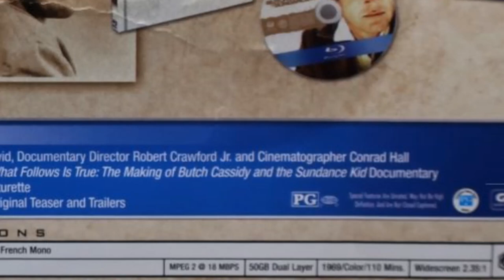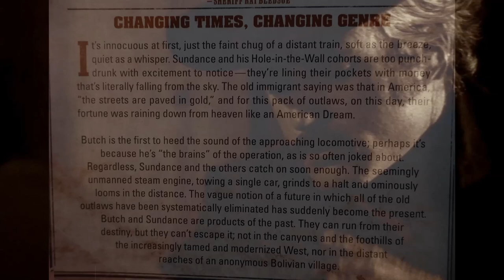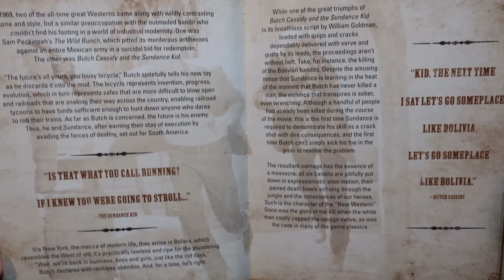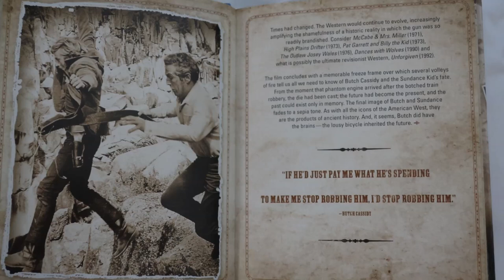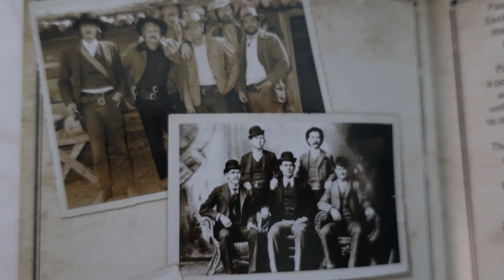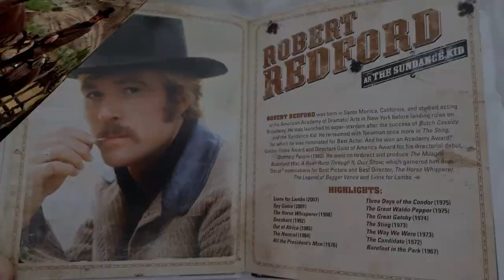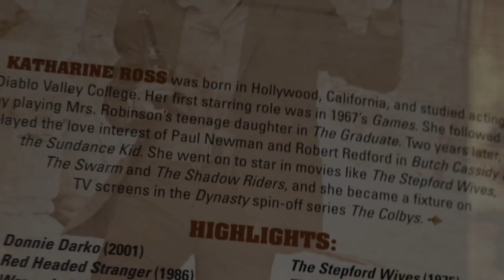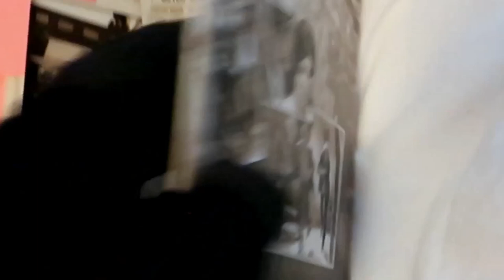Butch Cassidy and the Sundance Kid Video Booklet from the Blu ray Special Edition Package The Truth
Possible Spoilers ahead for anyone who has not seen this film, although I did my best to "not reveal too much". This video is mostly for people who have seen(and love) the film, would like to know more AND to inform those who did not know this cool package/booklet exists (me a week ago).

The Anniversary Limited Edition Blu-ray package contains a booklet packed with a lot of cool images and fun facts for fans of this film. I was so impressed by the booklet that I felt compelled to edit together a "video booklet" using the pages of the booklet and clips from the film.

I produced this because it needed to exist and because I love this film, this video is my "love letter" to the film, to the great director George Roy Hill,  the actors, the screen writers and to the producers.

I looked to see this already existed and found videos which came close, but no.

As part of my whole package, I include many fun, cool and related video links (to other people's videos) at the bottom.. I might add all of them to my video, but it would go over my 15 minute time limit. So scroll down to see. Be sure to right click open the link in new screen.

OF COURSE I DO NOT OWN any rights to any of this, but I hope if the owners see it that they will like it and not tell me to take it down. But if they do... I will and then it will be only in my files for me  to watch... again.

But I am betting (my time and efforts) the owners will like it and are happy to see it... and happy to share their booklet with anyone who can not hold it in their hands to look and read... and most likely make money because of viewers seeing it and then watching the movie... again... or for the first time.

I am not usually this happy with my edits, but I really like this, even after spending 20-30 (off and on) hours editing all the pieces, and that is saying something. Usually when I done editing I am "sick of it"/seen it too many times.

But this is really good... if I must say so myself. I am never sure how something will turn out... and about 5/8ths if the time I either stop working on something before it is complete (sick of it and it is not good) or I complete it and it is not good enough to share.

I produced this "video booklet" mainly to share my love of this film,
because I am still not paid anything for my Youtube videos. I have never made any money or any compensation for any of my videos... even after they decided to "force" ads on my videos. In the old days I never allowed them. but now... it is not up to me. I might sign up for that some day... but not yet.

I mostly produce my videos for fun and to share...  and for me.
More than 20-1000+ times I have come back to watch my own videos for various reasons (e.g. how do I calibrate this scale again?)

In that vein I found some good links which "expand" on some of the clips I "hint at" in my video, but are fully shown in these clips... along with other cool things about this film.

Be sure to right click and OPEN LINK IN NEW SCREEN
which will keep this window open and available... not get lost from the links.

Scenes from the movie hinted at in my video booklet

Actors, who you may know, GUSHING about this film
(The "happy sparkle in their eyes" talking about this film. that is how I feel too)

btw- did you know he married actress Katharine Ross in 1984?
And... They are sill married today (April 2 2023). I think that is awesome!

The film at the 1970 (42nd) Academy awards
John Wayne announces and presents

The lovely Katharine Ross presenting with Jon Voight
(and then later in this same clip James Earl Jones and Ali MacGraw